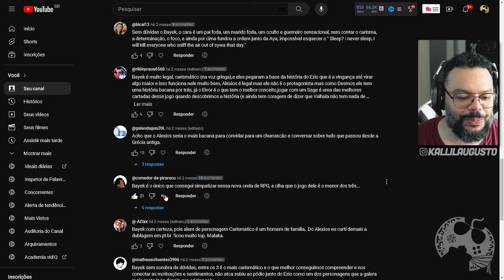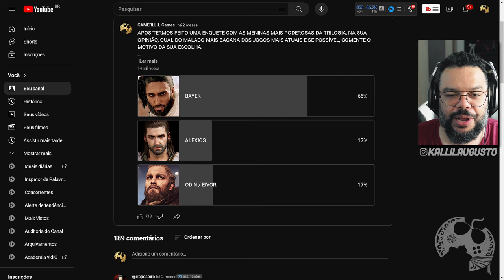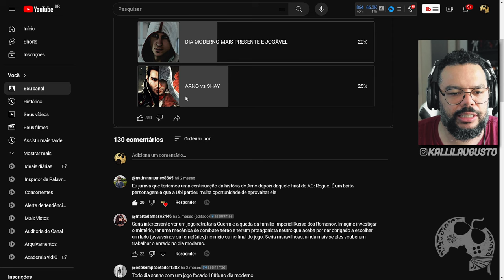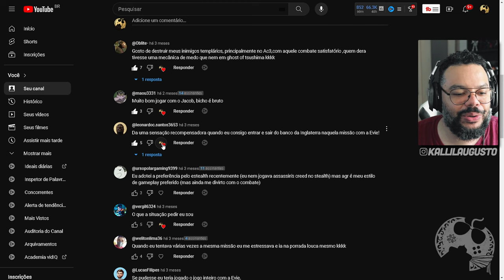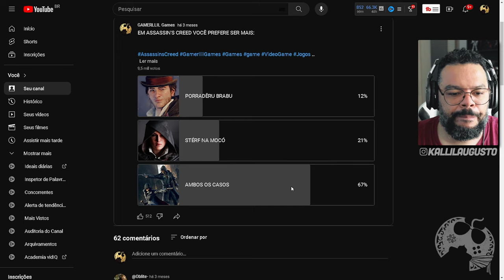ASSASSIN'S CREED! BAYEK é o MELHOR PROTAGONISTA Mesmo e FIM DE PAPO | ANÁLISE DAS ENQUETES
Me Contate

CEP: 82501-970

Kallil Augusto

Hashtags